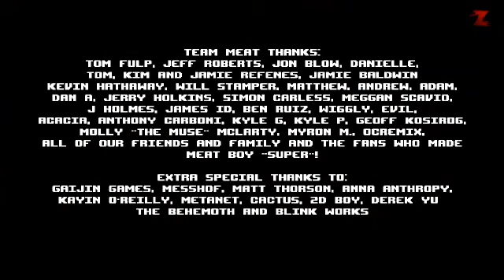Let's Play Super Meat Boy #11.2 Das Fleisch ist durch!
Und wir mit dem Spiel auch! 8D